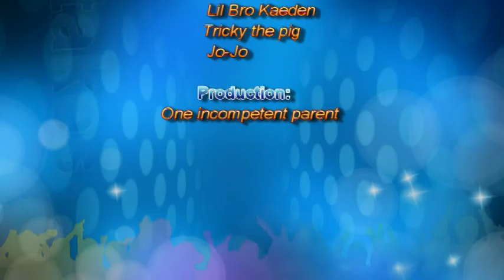Colin's MTV project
School project for spanish class